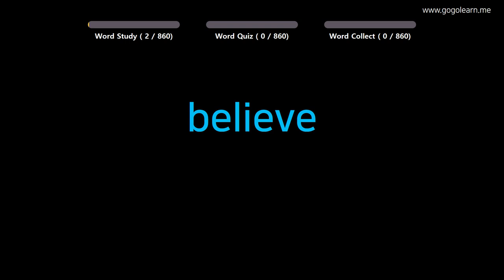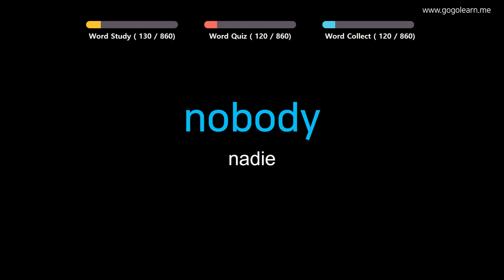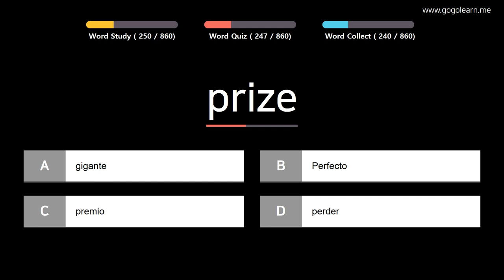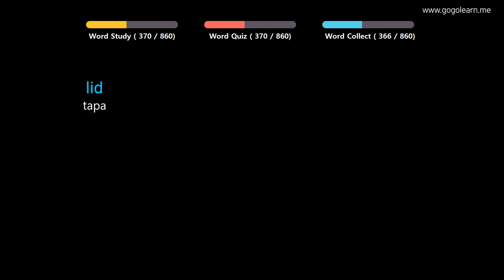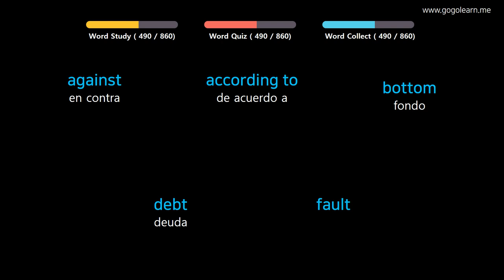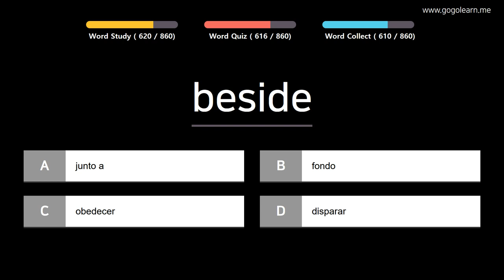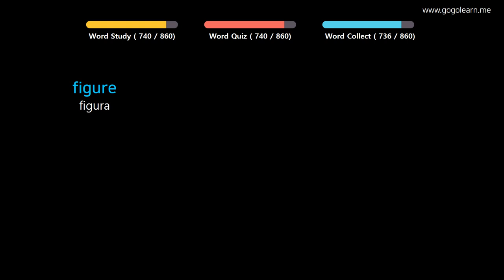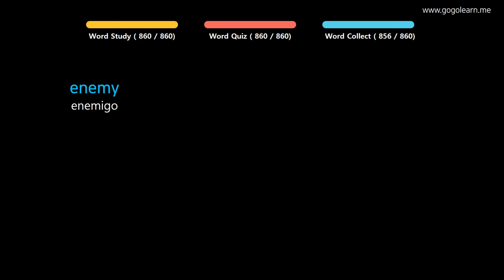Aprender Inglés| Vocabulario Inglés escuela intermedia | Golearn